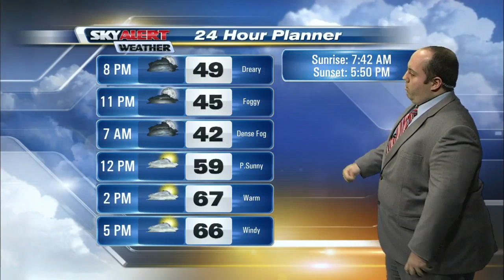Shane Smith's 4 p.m. Forecast- February 1, 2016